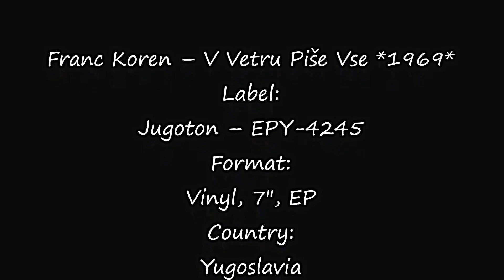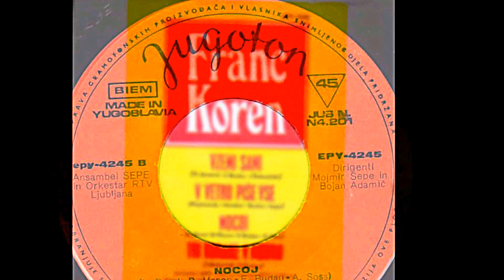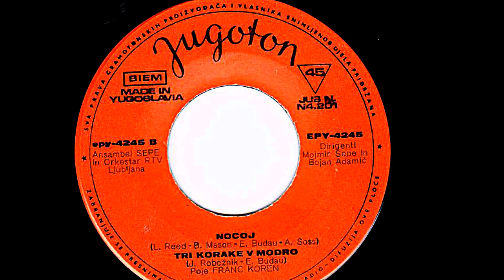Franc Koren – V Vetru Piše Vse *1969* /// *vinyl*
Label:
Jugoton ‎– EPY-4245
Format:
Vinyl, 7", EP
Country:
Yugoslavia
Released:
1969
Genre:
Pop
Style:
Vocal

Arranged By – Sepe
Written-By – Raymonde, Hawker
Conductor – Bojan Adamič (tracks: B2), Mojmir Sepe (tracks: A1 to B1)
Ensemble – Ansambel SEPE (tracks: A1 to B1)
Lyrics By – E. Budau
Orchestra – Zabavni Orkestar RTV Ljubljana (tracks: B2)

PROMOTION ONLY!